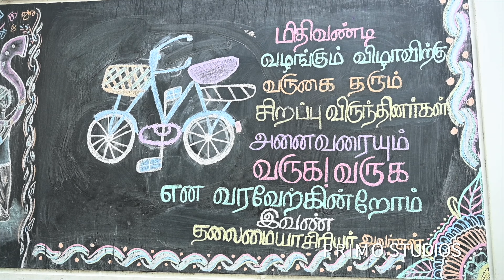PKG_CYCLE FUNCTION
OUR SINCERE THANKS TO GOVT OF TAMILNADU, SCHOOL OF EDUCATION
HONORABLE MINISTER MR.P.K.SEKARBABU, HONORABLE M.L.A AMBATTUR, MR.JOSEPH SAMUEL.M.L.A
CHIEF EDUCATIONAL OFFICER CHENNAI DIST,
PKG SCHOOL HEADMISTRESS, TEACHERS, AND STUDENTS

CAMERA NIKON Z6II 4K VIDEO, VIDEO EDITTING IMAC MINI FCP.